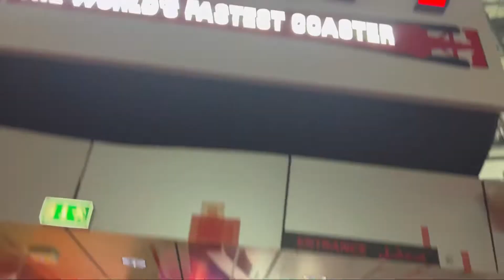Dubai Vlog | Day 4 | Ferrari world | Abu Dhabi City Tour | What a day😍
Hey as the series continue this is day 4. We visited Abu Dhabi and also went to Ferrari world.